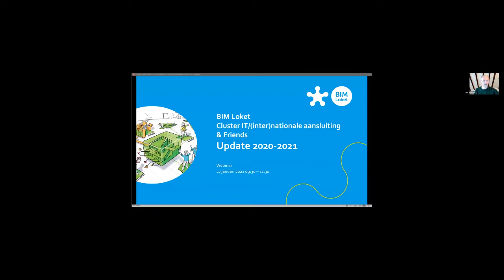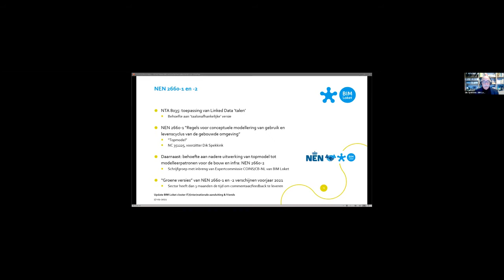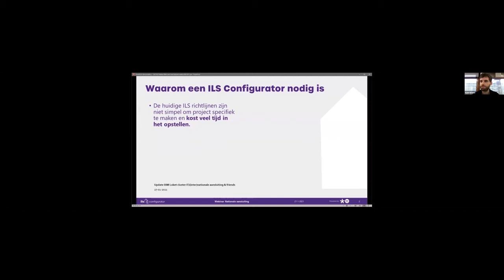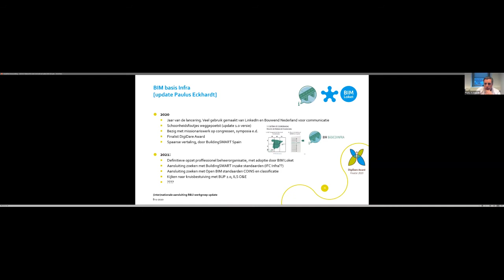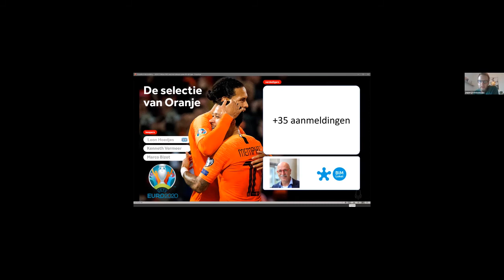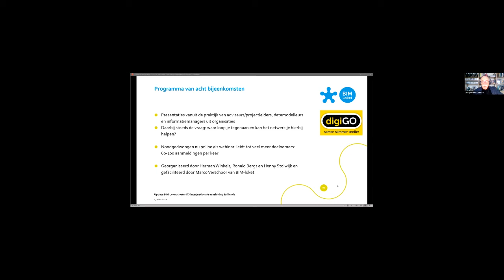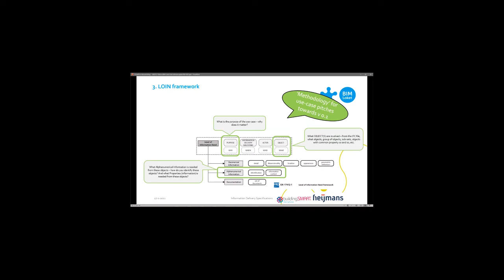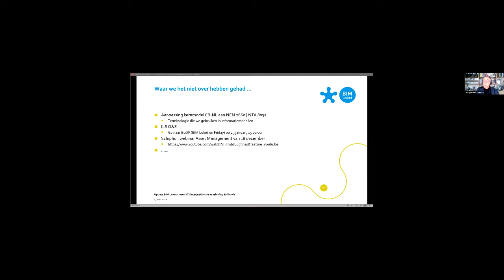Webinar BIM update (inter)nationale aansluiting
Dik Spekkink, Alexander Worp en Lex Ransijn geven een update over een scala aan activiteiten en initiatieven, vanuit het BIM Loket programma IT/(inter)nationale aansluiting. Dit webinar vond plaats op 27 januari 2021.